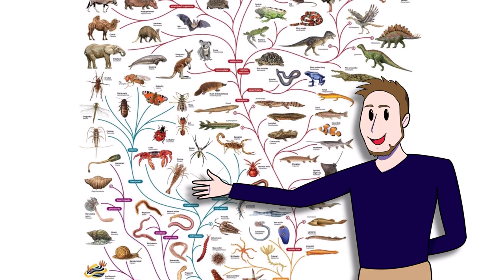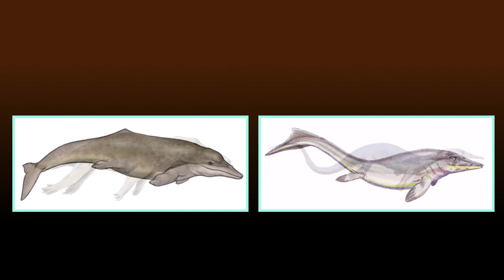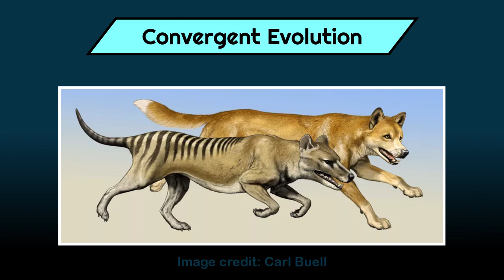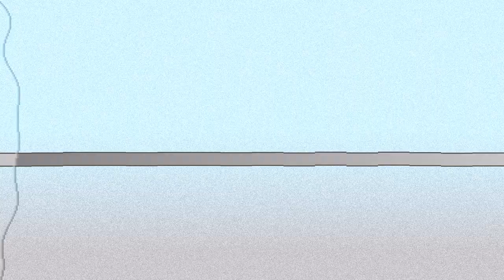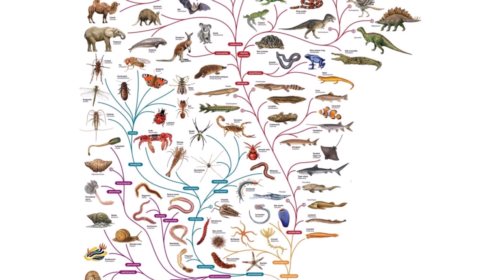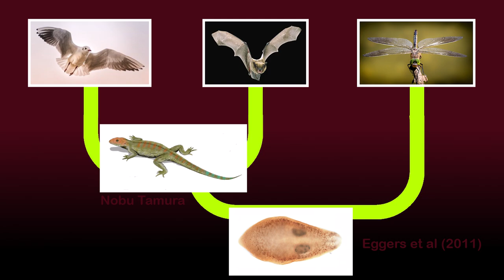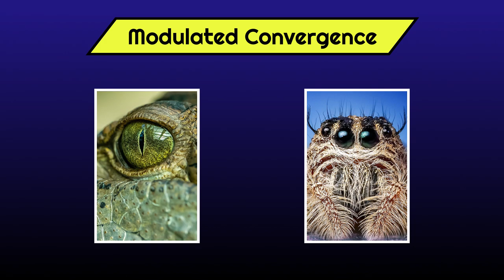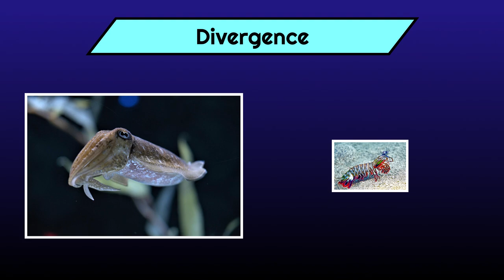Other Worlds #3: Convergent Evolution Beyond Earth?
What would an alien species look like? Envisioning alien intelligent life has always been a very popular trope of science fiction, but its realism remains a vexing question. What might they look like physically? Convergent evolution is often invoked to account for visions of oddly similar aliens and the fauna and flora of their home planets, but it's not without its issues.

Video Chapters:
0:00 Intro
0:50 Serendipity and Convergence
3:19 Convergent Evolution
6:26 Parallel Evolution
9:28 Divergence
11:22 Concluding thoughts & Outro